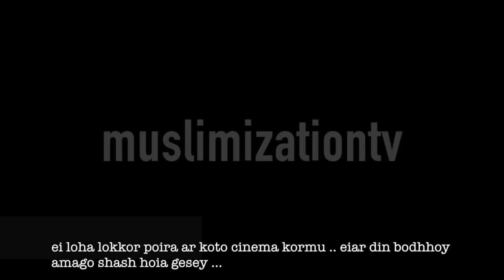এ বইন যার ... জমবি মুভি ... Bangladeshi First ever Zombie movie Trailer (funny)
Avenger end GAME  funny video- BENGALI FUNNY VIDEO . IF YOU AGREE WITH US HIT THE THUBS UP BUTTON .
NO INSTRUMENTAL MUSIC